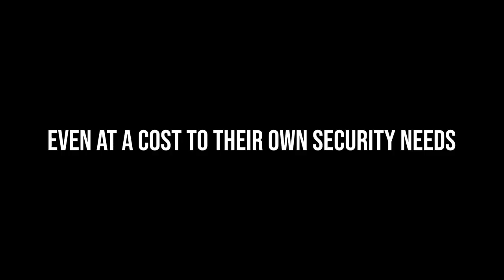Данія передала Україні усі свої самохідні гаубиці CAESAR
Справжні друзі, який знають, що наша боротьба – це боротьба Європи.

Дякуємо, Данія!